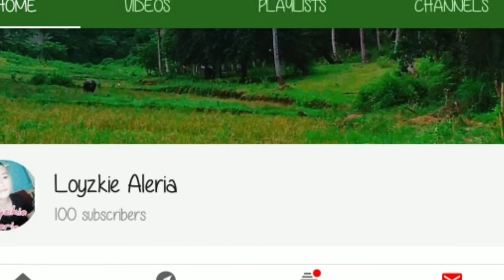100Youtube Subscribers Thank You